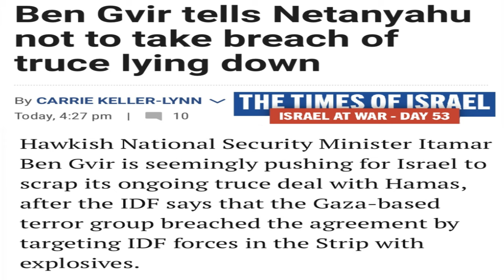"Your government will collapse in few hours if you agreed to ceasefire" : Zionists tells Netanyahu